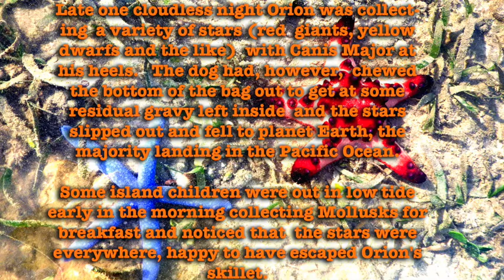My Favourite Things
(are starfish)
Timothy Cook on the Lee Oskar G Major Harmonica
Photos by Timothy Cook